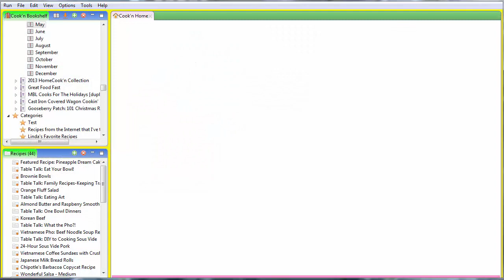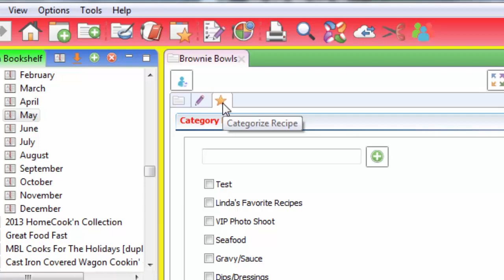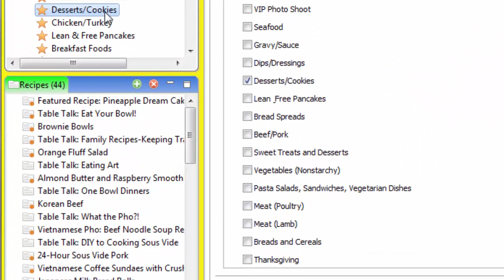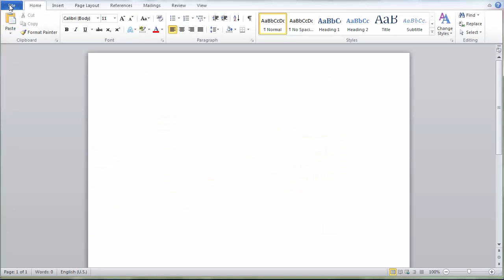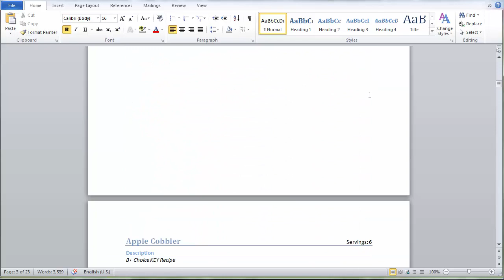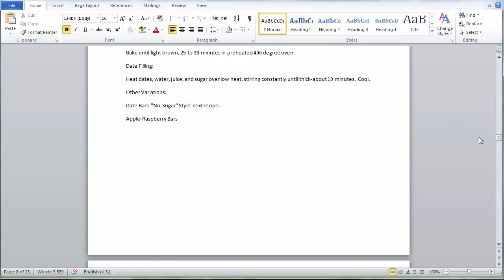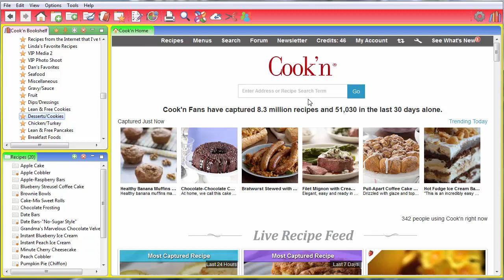Categorize Your Recipes and Make a Cookbook!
With Cook'n X3, you can categorize your recipes and you can print those recipes in a cookbook!  Woohoo!